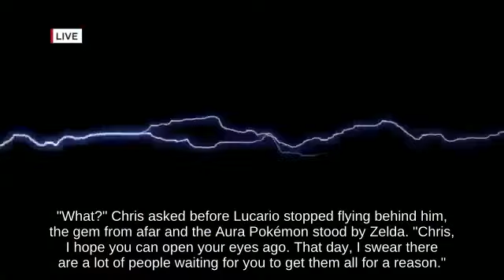Super Smash Brothers || Stock Inkling using Team Healer against Down Smash Wii Fit Trainer...